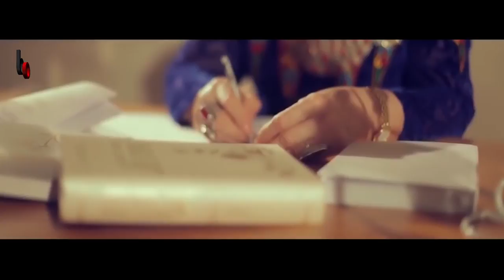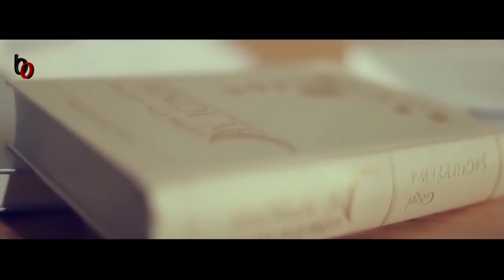Züleýha Kakaýewa we Gözel Şagulyýewa - Ýagyş ýagýar 2017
1. Biziñ sahypamyza gošulmaly :
👉Official Site Bizowaz.Com